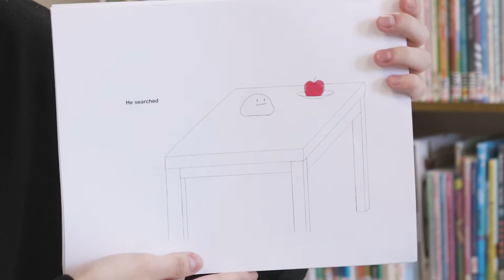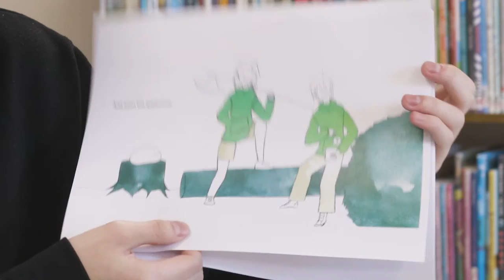Storytime, Read Aloud | A Blob That Needs A Friend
Will is a sophomore at New Hampton School and wrote and illustrated A Blob That Needs A Friends as part of the Children's Book project during Project Week. Project Week, a week of experiential learning, takes place every March as part of the New Hampton School educational curriculum.